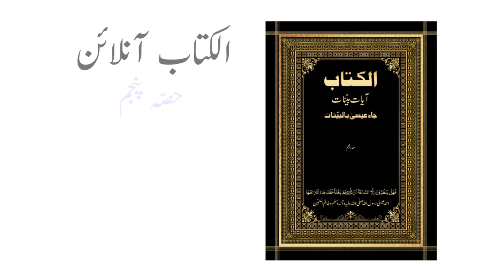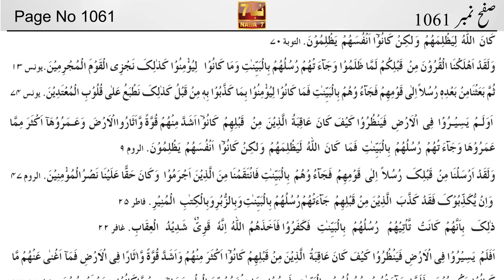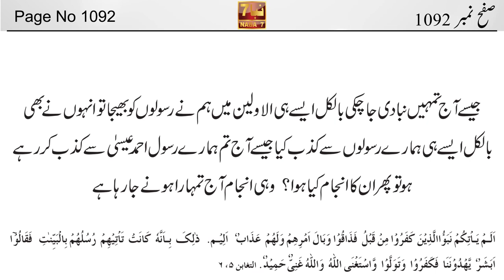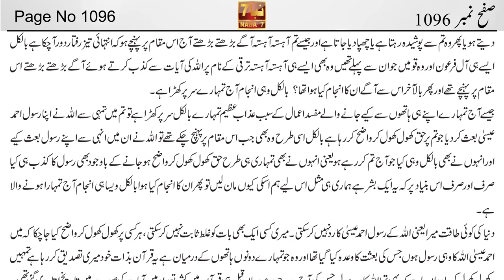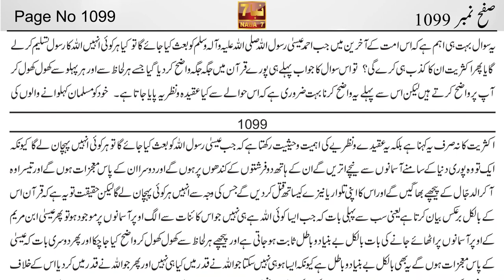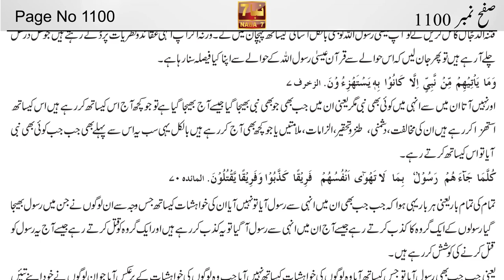Al Kitab By Ahmed Essa Part 22 (Page 1051 to 1100) | الکتاب احمد عیسی | NABA7 TV | Ahmed Isa